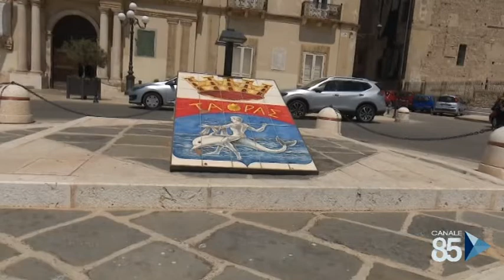17 Giugno 2020 Taranto A Mittal No del comune a dilazione prescrizioni aia